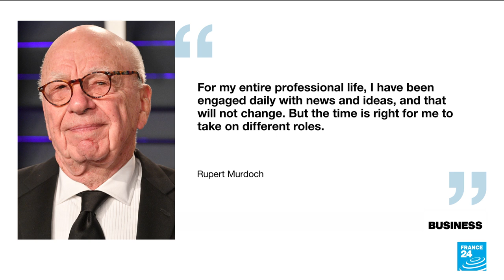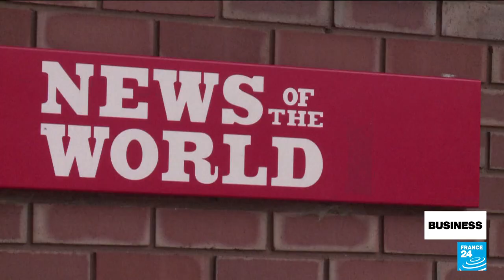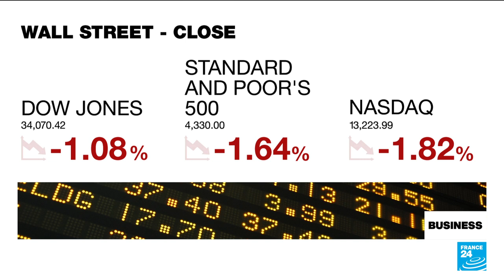End of an era? Rupert Murdoch steps down as chair of News Corp, Fox Corp • FRANCE 24 English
70 years after inheriting the Australian newspaper that he used as a foundation to build a global empire, media mogul Rupert Murdoch says his son Lachlan will replace him as chair of Fox Corporation and News Corp. However, Murdoch has signalled he will still be very present in decision-making and "contests of ideas", becoming chair emeritus of the firms, which have a market capitalisation of some $27 billion.

Read more about this story in our article:
    .y